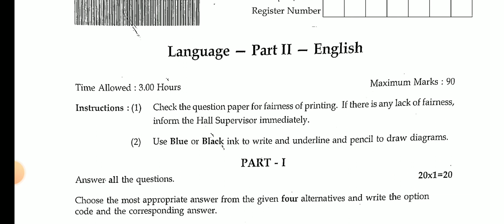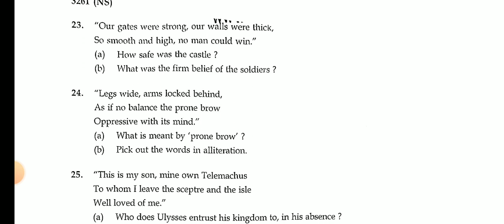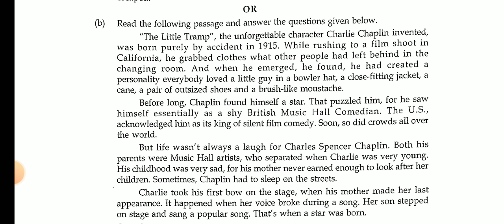12TH STD ENGLISH PUBLIC EXAM MARCH-2024 II 12TH STD ENGLISH PUBLIC EXAM ORIGINAL QUESTION PAPER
#10,11,12 TELEGRAM GROUP 12TH STD TAMIL PUBLIC EXAM MARCH-APRIL-2024  ORIGINAL QUESTION PAPER 12TH TAMIL PUBLIC EXAM ANSKEY 🔴

10THSTD#WHAT'SAPP#GRUOP

12TH STD SCHOOL UPDATE 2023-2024

11TH STD SCHOOL UPDATE 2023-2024

10TH STD SCHOOL UPDATE 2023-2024

9th Maths Half Yearly Exam December-2023 Official Original QuestionPaper II 9thMaths QuestionPaper

10THSTD#WHAT'SAPP#GRUOP

12TH STD SCHOOL UPDATE 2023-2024

11TH STD SCHOOL UPDATE 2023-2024

10TH STD SCHOOL UPDATE 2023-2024

STD TAMIL PUBLIC MARCH-APRIL-2024 OFFICIAL ORIGINAL QUESTION PAPER ANSWER KEY II 11TH STD TAMIL

10THSTD#WHAT'SAPP#GRUOP

12TH STD SCHOOL UPDATE 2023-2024

11TH STD SCHOOL UPDATE 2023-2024

10TH STD SCHOOL UPDATE 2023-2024

9th Maths Half Yearly Exam December-2023 Official Original QuestionPaper II 9thMaths QuestionPaper

10THSTD#WHAT'SAPP#GRUOP

12TH STD SCHOOL UPDATE 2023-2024

11TH STD SCHOOL UPDATE 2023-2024

10TH STD SCHOOL UPDATE 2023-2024